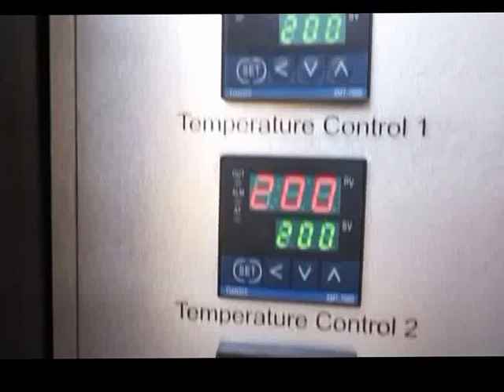China T Shirt Heat Transfer Press Printing Machine , Textile Dye Sublimation Machine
This kind of heat press is an outstanding production machines for large-scale productions in the field of sublimation textile finishing and other transfer technologies up to a size of

 80cmX100cm, 100X120cm, 120X150cm.

 double plate heat press features a heating capacity of maximum
pressure of: Hydraulic pressure:30kg/cm2, pneumatic pressure:8kg/cm2.

The two base plates are superimposed on an electric linear system specially

designed to retract one base plate into the heat press, while simultaneously  exposing the other base plate.

The user can choose different modes of operation, namely automatic or

manual. In each case, operators are offered protection from injury by a

wide range of safety equipment, including emergency shutoff and

two-handed operation.

Technical data:

+ working area: 2x80x100cm, 2x100x120cm, 2x120x150cm

+ max temperature: 225 °C

+  maximum time preset: 999 s

+  power supply:  Connection required by a specialist.

+  air consumption: 170l / min maximum

+ environment: 5 ° C - + 35 ° C / 30% - 70% humidity

+  scope of delivery:  Heat press, power cable without plug